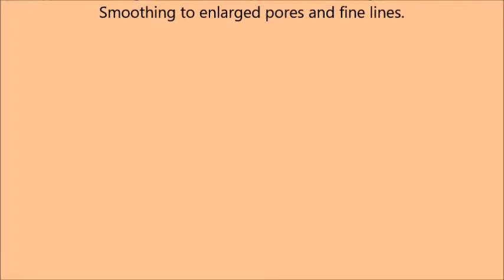MAKE UP FOR EVER Ultra HD Foundation Invisible Cover Foundation 30ml Y345 Natural Beige